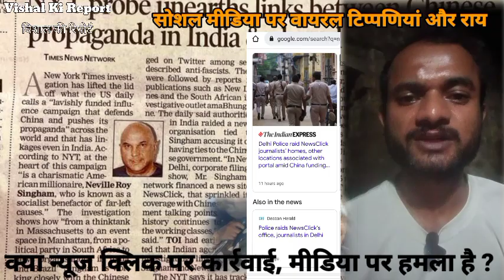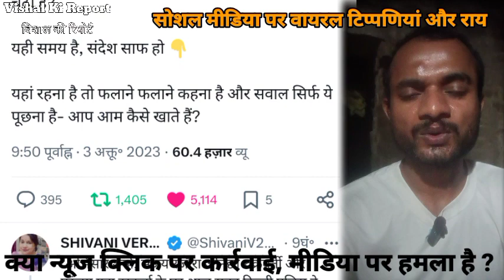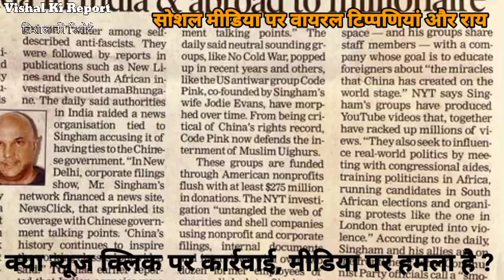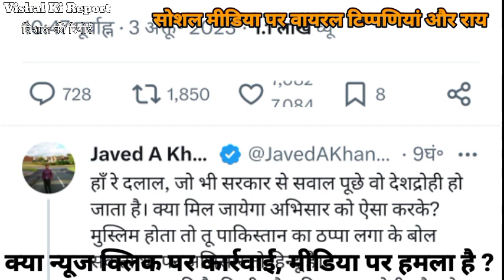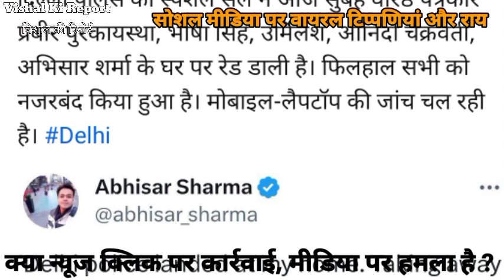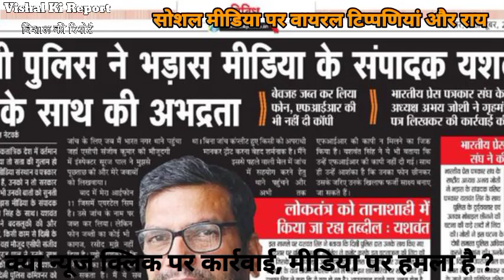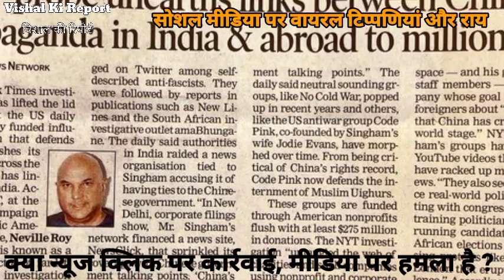न्यूज क्लिक के पत्रकारों से दिल्ली पुलिस की 10 घंटे पुछताछ, मीडिया पर छापे